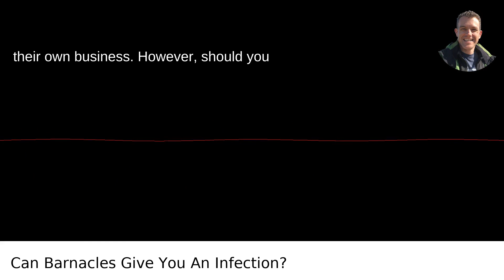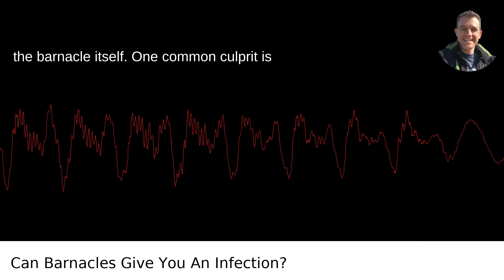Can Barnacles Give You An Infection?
I answered this question on Quora My video answer to the question: Can Barnacles Give You An Infection?